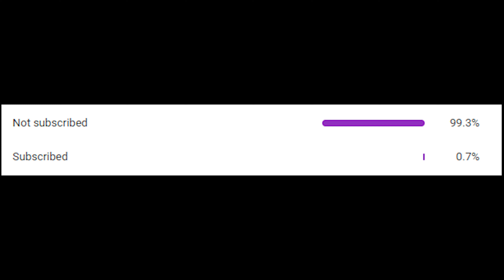Back Stabbing The Boys! - South Park (Season 25)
The adults back stabs the boys.
Thank you, everyone, for the support! Unbelievable! Let's go for 2k!!